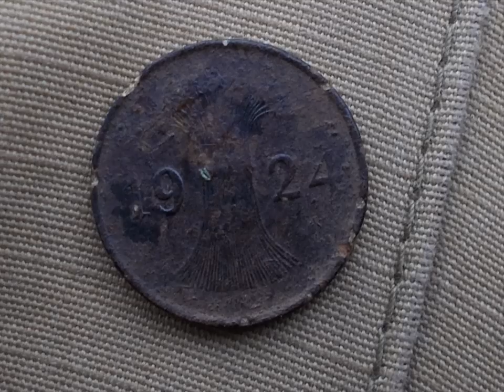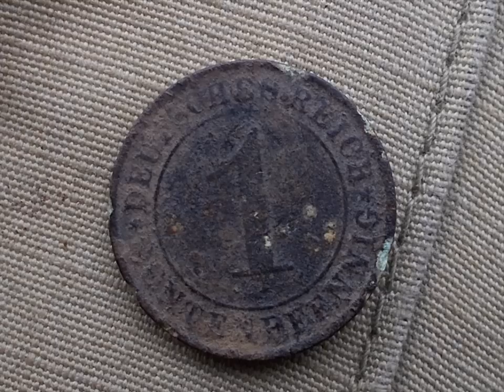Wykopki Tu zabili młynarza Tu ktoś strzelał Jest moneta